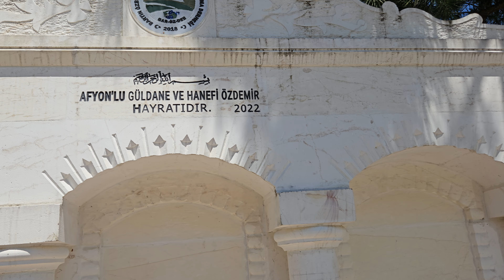2024 kurban bayramı cuma namazı, merkez camii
Özbaşı köyü merkez cami cemaati